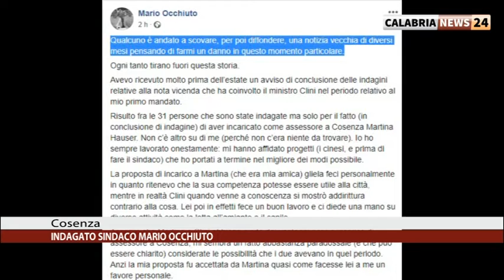COSENZA: INDAGATO MARIO OCCHIUTO DALLA PROCURA DI ROMA